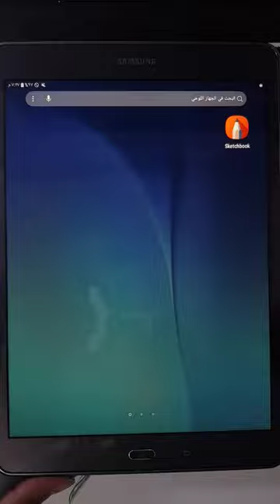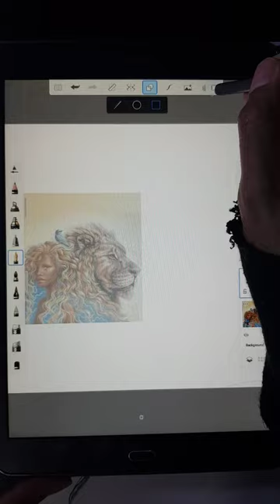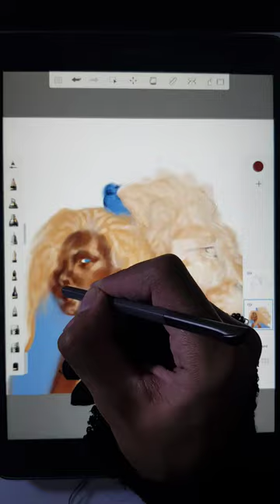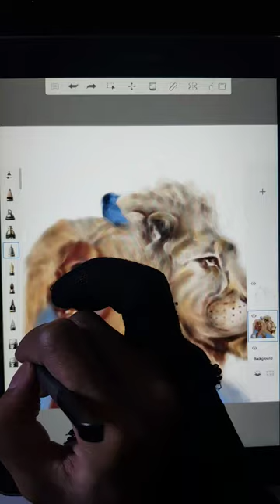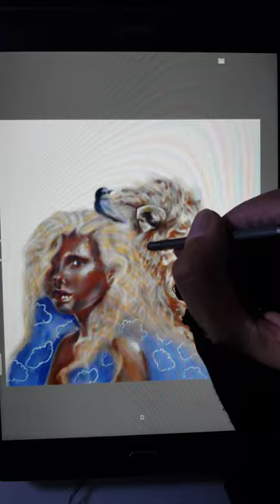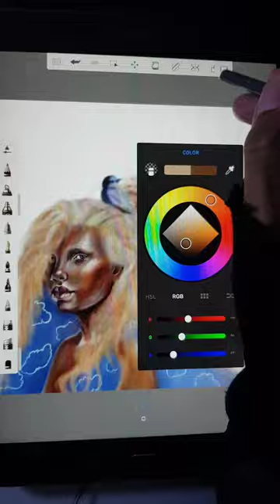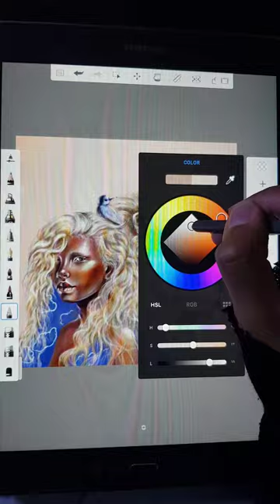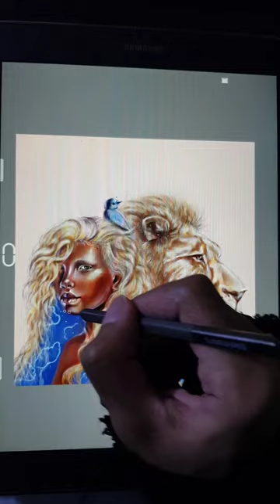رسم رقمي على التابلت | autodesk sketchbook - Digital art on tablet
رسم رقمي مسرع | رسم فتاة جميلة | ابداع | فن وحب | رسمة رقمية | رسم ديجيتال | تأمل | ألوان | جمال .

سيدة الملكات
صلاح الراشد

Accelerated digital drawing | beautiful girl drawing | creative |  art and love |  digital drawing |  meditation | colors | beautiful .